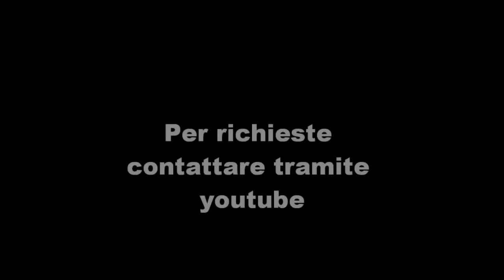Roby Festa Opere 2012 Scultore Bresciano